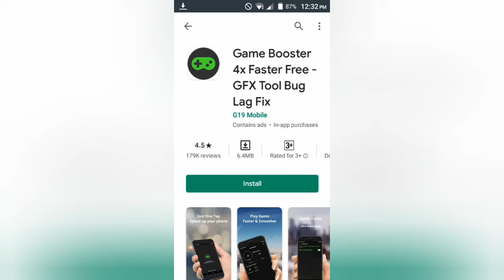game booster 4×faster || Lag Free||Enhanced Gaming || Battery Effecient